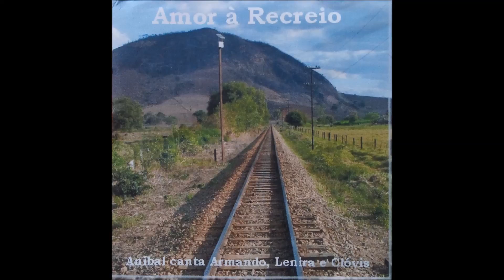CD [B] AMOR À RECREIO anibal werneck de freitas 2013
04) LEMBRANÇAS (anibal, armando e lenira)
05) COTIDIANO (anibal, armando e lenira)
06) BENZEDEIRAS (anibal, armando e lenira)

voz, teclado e violão: anibal
2013